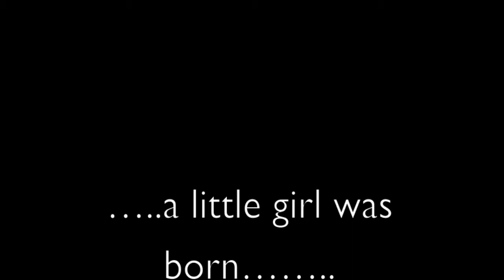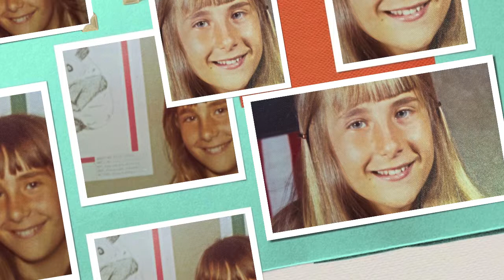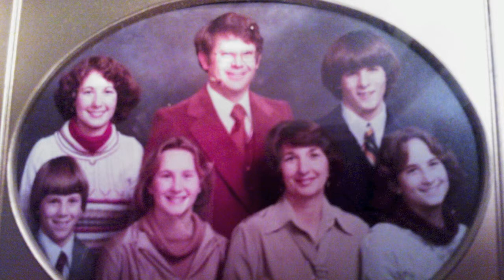Mom 50th Birthday